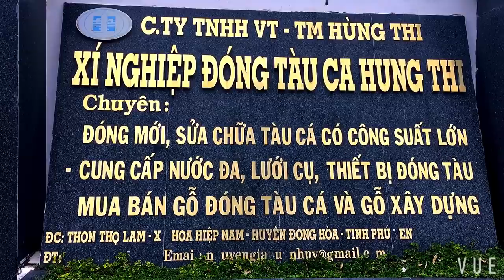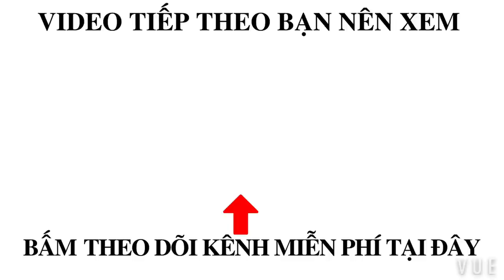TÀU CÁ LƯỚI VÂY ĐÊM ĐÊM PHÚ YÊN HẠ THUỶ - FISHING VESSELS COMPOSITE VIETNAM